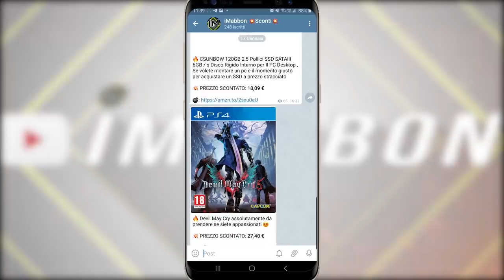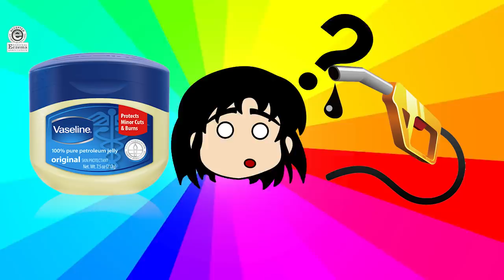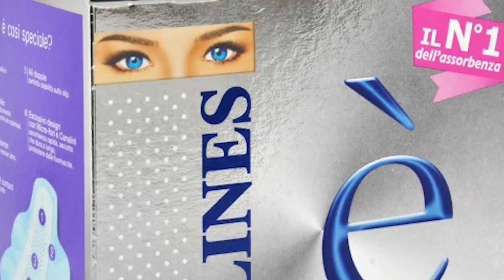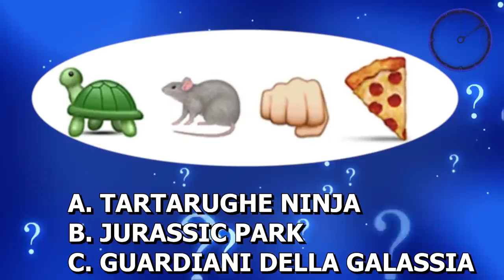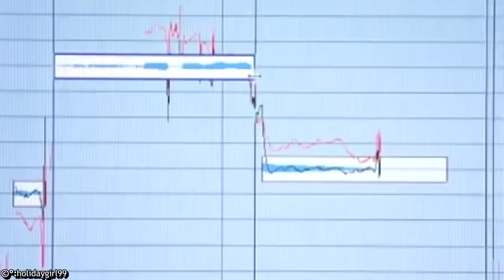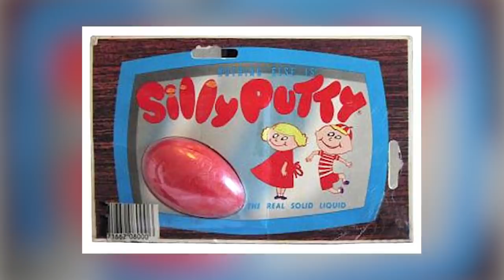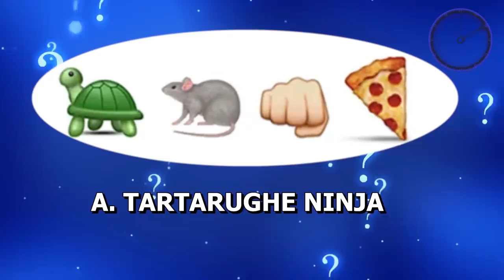Top 7 cose di tutti i giorni nate per uno scopo diverso da oggi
✨ Ma ciao a tutti, vi siete mai chiesti se le cose che usate tutti i giorni abbiano differenti utilizzi? ok lo so non è proprio una domanda che vi ponete tutti i giorni ...ma sappiate che è cosi...alcuni oggetti di tutti i giorni hanno svariati tipi di utilizzo...anzi...vi dirò di più erano nati per essere sfruttati in modi che nemmeno vi immaginate...qualcosa di arcano che
oggi in questo video vi andrò a mostrare per stupirvi ancora una volta spero...ovviamente prima se volete risparmiare qualcosa e magari cominciare a spendere meno senza dover per forza  comprare qualcosa solo durante i saldi beh unitevi assolutamente al canale telegram ufficiale di sconti dove mostrerò errori di prezzo e appunto sconti incredibili da ogni parte del web e se siete seduti o sdraiati o seduraiati partiamo!!!